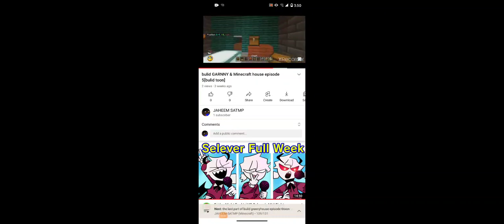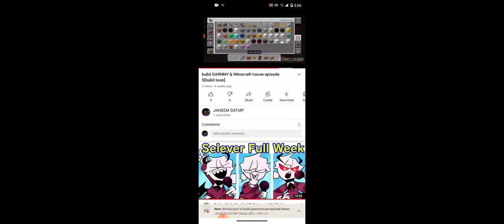Minecraft is building Granny house on the Minecraft series 1 2 3 4 5 6 building's of GrannyHouse[CT]